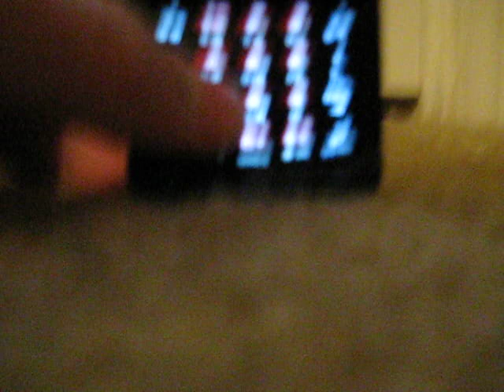Me Playing Tetris Theme on a Cellphone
Thanks TheNoel